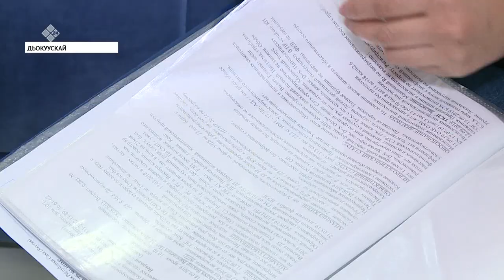Виктор Монастыревка ананар аһымал аахсыйа саҕаланна